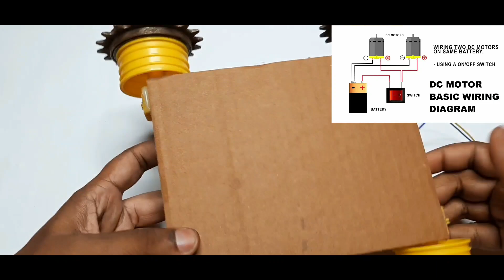How To Make Hydraulic JCB From Cardboard | Excavator At Home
Hello Friends..

In this video I will show you how to make Hydraulic JCB From Cardboard.

1-How to make a tractor,
2-how to make tractor,
3-how to make tractor from cardboard,
4-how to make a farming tractor,
5-tractor kaise banaye,
6-how to make a real tractor,
7-how to make tractor trolley,
8-how to make a tractor for school project,
9-how to make tractor drawing,
10-cardboard tractor costume,
11-tractor,
12-toy tractor,
13-how to make toy tractor,
14- toy tractor kaise banaye,
15-tractor trolley kaise banaye,
16-how to make tractor video download,
17-how to make tractor with matchbox,
18-how to make truck,
19-truck kaise banaye,
20-how to make a truck,
21-how to make truck,
22-truck,
23-how to make a tractor at home,
24-tractor at home,
25-how to make tractor at home,
26-diy tractor,
27-how to make a RC tractor,
28-how to make RC Tractor.
29- RC tractor,
30-rc car,
31-rc tractor kaise banaye,
32-how to make remote control tractor,
33-how do you make a tractor,
34-how do you build a tractor trailer,
35-how do you make matchbox toy,
36-how to make a tractor very easy,
37-how to make cardboard tractor
38-amazing tractor,
39-amazing RC tractor,
40-how to make Colgate tractor,
41-jhon derre tractor,
42-how to make two wheeler tractor,
43-how to make a farming tractor,
44-farming tractor,
45-farming tractor kaise banaye,
44-how to make agriculture tractor,
45-agriculture tractor,
46-agriculture tractor kaise banaye,
47-how to make powerfull tractor,
48-tractor trailer kaise banaye,
49-how to make toy tractor,
50-motor tractor,
51-tractor trali,
52-tractor trolley size,
53-lakdi wala tractor,
54-tractor tril size,
55-tractor kaise banaya jata,
56-jcb,
57-how to make a working model of hydraulic tractor JCB,
58-jcb model,
59-jcb Kaise banaye,
60-jcb working,
61-Mounted drilling rig,